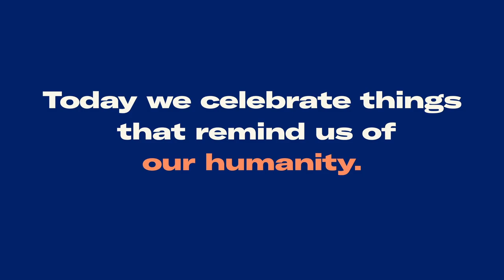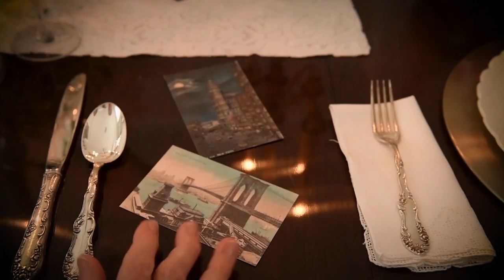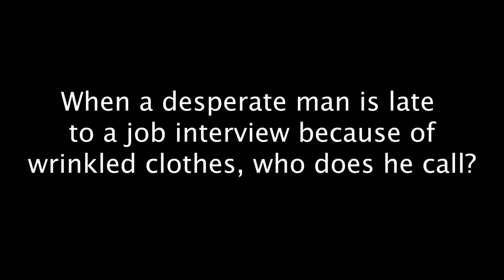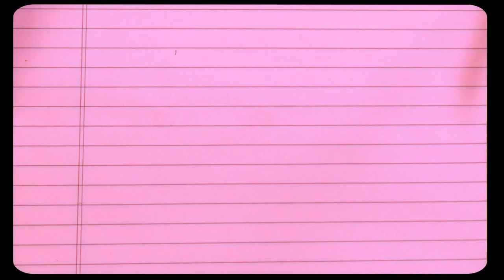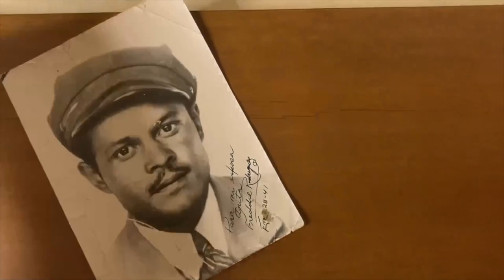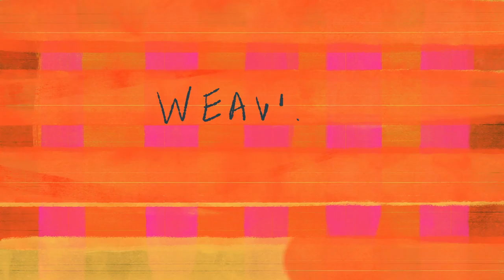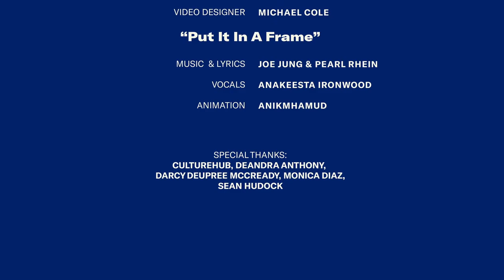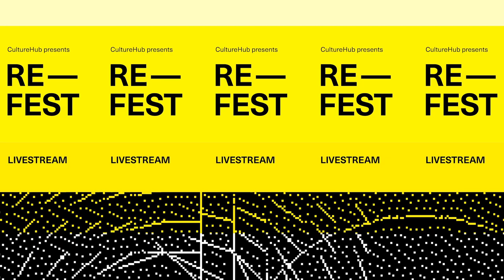Odes for a World in Search of Joy with Re-Fest on Saturday 1 May 2021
CultureHub presents a performance of Odes for a World in Search of Joy livestreaming on the global, commons-based, peer-produced HowlRound TV network at howlround.tv on Saturday 1 May 2021 at 5 p.m. PDT (San Francisco, UTC -7) / 7 p.m. CDT (Chicago, UTC -5) / 8 p.m. EDT (New York, UTC -4).

Inspired by Pablo Neruda’s Odes to Common Things, Amphibian Stage has commissioned Texas artists of all disciplines to create performance works that celebrate simple, human-made objects. We might take these things for granted in our day-to-day lives, but upon closer examination they can inspire joy, gratitude, and perhaps even awe. Join us for an evening of music, movement, animation, and more as we rediscover the beauty of not-so-ordinary trinkets, baubles, and tools.

Artists include: Ruben Carrazana with “What’s In the Box?”; Jay Duffer with “Salt”; Rafael Esquer with “A Crazy Love of Things”; Jonathan Fielding & Brenda Withers with “Spec-Ulation”; Charles Jackson with “Captain Iron”; Sarah Mosher & Alex Holliday with “Jewel: Bearing Witness From the Table”; Kristine O’Brien with “Pulp”; Illana Stein with “Ode to Possibilities”; Evan Michael Woods with “Whisked Away.”